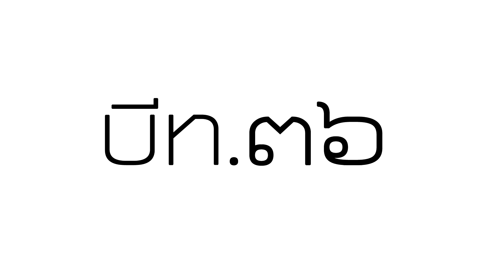BEAT.36 [Thai Rap Audio Battle V.4]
►บีทที่ 36 สำหรับรอบ 16 สุดท้าย
►สนับสนุนบีทโดย FATMONKEY
►สุ่มบีทนี้สำหรับคู่การแข่งขันในวันที่ 1 พ.ค.60 เวลา 18.00 น.
สปอนเซอร์หลักอย่างเป็นทางการ "93 โหมโรงสยาม"

**เพื่อความคมชัดลึก สามารถเลือกชมได้ถึงระดับ Full HD ครับ **